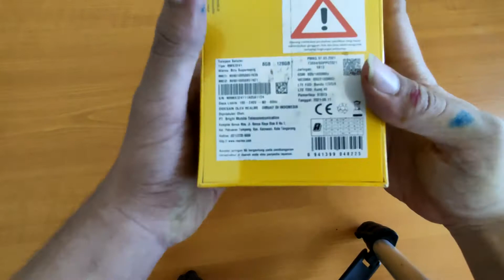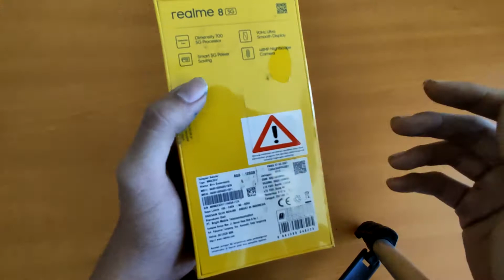Unboxing Realme 8 5G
3 Jtan dah bisa 5g Nich.